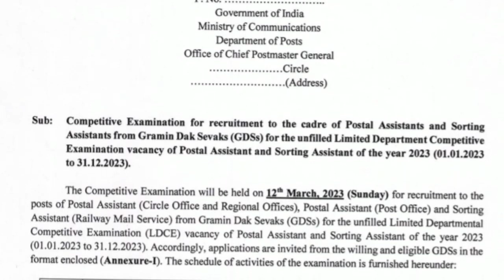GDS to PA / SA Recruitment 2023 | Model Notification released, Exam date, Promotion | Part 1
GDS to PA/SA Recruitment 2023 | Model Notification released, Exam date, Promotion | Part1 ‎@excellenceDOP
PA/SA Recruitment Rule 2023 Highlights | GDS | Indiapost